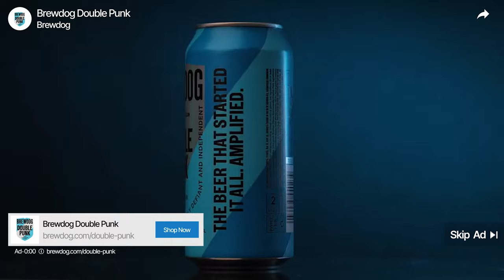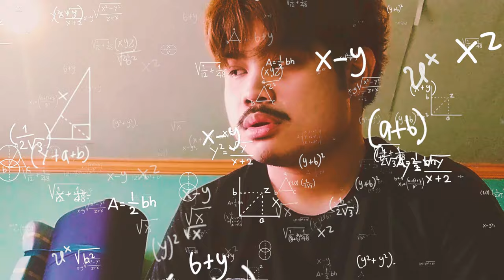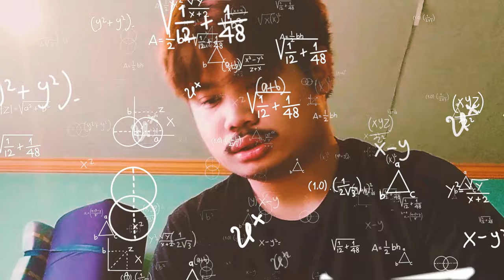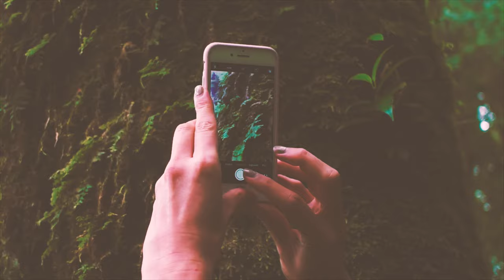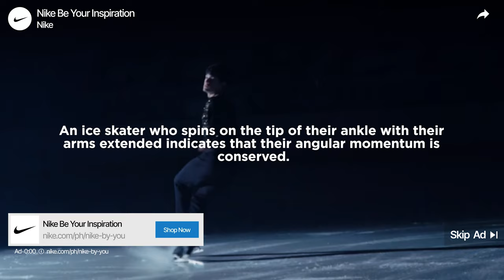josssh: surprised my friends 🌲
12 - Prudence

De Villa
Senatin
Cruz
Española
Relon
Saez